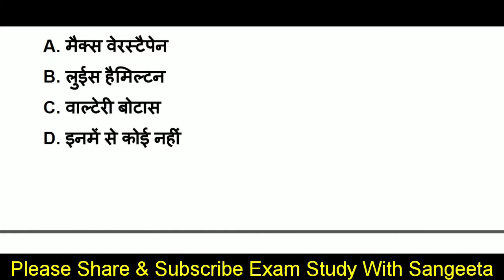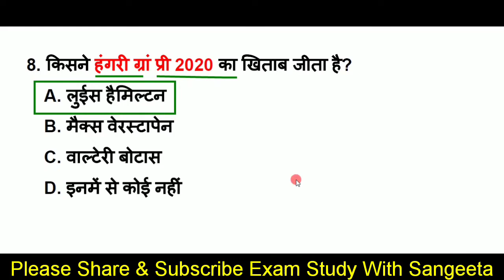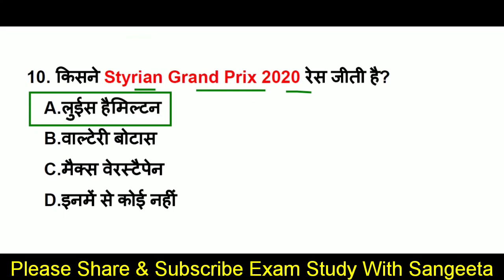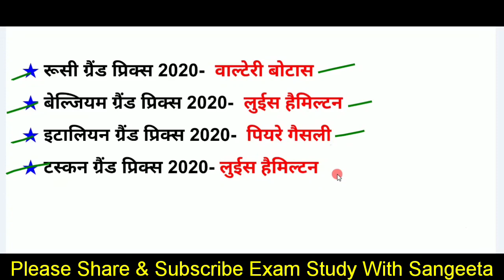Formula 1 Race 2020 Winner | फॉर्मूला 1 रेस 2020 | Sports Gk | NTPC Current affairs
About this video-           दोस्तों इस वीडियो मे हम Current Affairs 2020 (January se September tak) का Most important topic, Sports current affairs 2020, Formula 1 Race 2020 Winner,  Formula 1 2020, फॉर्मूला 1 रेस 2020  के top mcq Questions कवर कर रहे है, Current affairs 2020 ( gk in hindi)की ये सीरीज सभी प्रतियोगिता परीक्षाओं के लिए इंपॉर्टेंट साबित होगी, वीडियो को पूरा जरूर देखें
Additional tags-
examstudywithsangeeta,
Formula 1 Race 2020 Winner,
Formula one gk,
Formula one current affairs 2020,
Formula one Winner 2020,
Formula one 2020 Questions answer,
Formula one 2020 gk,
Sports important question,
RRB NTPC 2020,
GROUP D 2020 GK,
Sports current affairs,
F-1 Race TRICK,
Formula 1 Race 2020 winner Trick,
Mercedes,
Ferrari,
20 20 f1 race winner,
20 20 Formula 1 race winners name list,
full list of f1 race winner in 2020,
Luis Hamilton f1 race,
latest sport current affairs,
F1 race winners,
valtery bottas,
Red bull driver,
Formula one grand prix 2020 trick,
All formula one race 2020 trick,
formula one grand prix 2020 current affairs,
formula one race 2020in English,
फार्मूला वन रेस 2020 करेंट अफेयर्स,
फॉर्मूला वन ग्रैंड प्रिक्स 2020,
फ़ॉर्मूला वन ग्रैंड प्रिक्स 2020 ट्रिक,
स्पोर्ट्स करंट अफेयर्स 2020,
Diplomat cup cricket championship 2020,
Diplomat cup cricket 2020 winner,
Indonesia masters badminton 2020,
indonesia masters 2020 winner,
Malaysia masters 2020,
malaysia masters 2020 winner,
wta tennis 2020 winner,
wta 2020 winner,
Polly umrigar awards 2020,
polly umrigar winner 2020,
icc awards 2019,
icc one day cricketer of the year,
icc test cricketer of the year,
nada full form,
football winner,
khel current affairs 2020 in hindi,
khel kud current affairs 2020,
sports,
sports gk 2020,
khel se sambandhit current affairs 2020,
current affairs related to sports,
latest sports current affairs,
2020 ipl,
sports gk,
sports 2020 current affairs,
Sports current affairs 2020,
under 19 world cup 2020,
sports gk,
important sports gk question,
sports general knowledge 2020,
sports & games current affairs 2020,
sports gk questions,
agami khel pratiyogita 2020,
khel kud gk in hindi,
sports winner 2020,
tennis winner 2020,
Grand slam tennis 2020,
Sports gk,
April sports current affairs 2020,
Sports 2020,
Current affairs2020,
daily current affairs 2020,
sports currentaffairs,
current GK,
GK in Hindi,
current news,
next dose,
 weeklyga,
awards 2020,
Science gk,
tricky gk,
current affairs2019,
2020 current affairs,
Miscellaneous current affairs 2020,
2020 Ka current affairs,
State news current Affairs 2020,
Obituaries 2020,
नियुक्तियां 2020,
Honors 2020,
Awards 2020,
yojna gk 2020,
Summits 2020,
pure saal ka current affairs k question,
Appointments 2020,
Agreements 2020,
mahatvpurn divas 2020,
pure SEPTEMBER mahine ke sports current affairs,
pure  SEPTEMBER mahine ke puruskaar,
pure SEPTEMBER K mahine ka current affairs brand ambassador,
coronavirus gk,
coronavirus questions,
Coronavirus,
Coronavirus upaye,
Gk coronavirus,
Cova aap,
Coronavirus in Hindi,
About coronavirus,